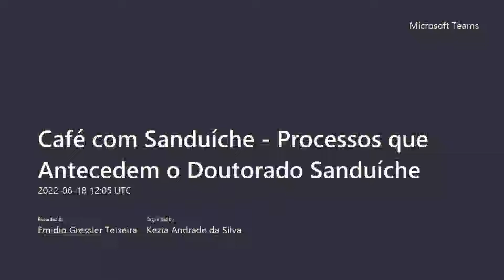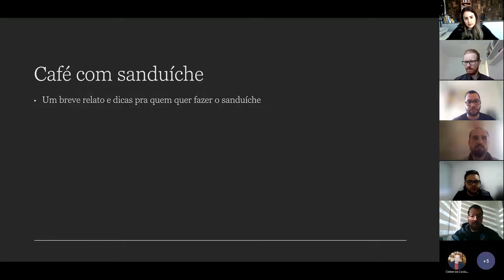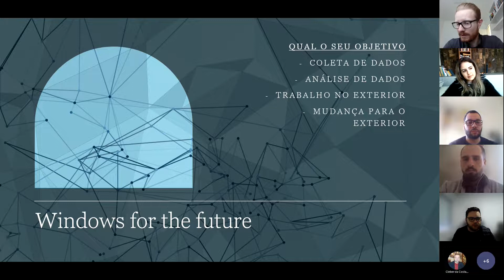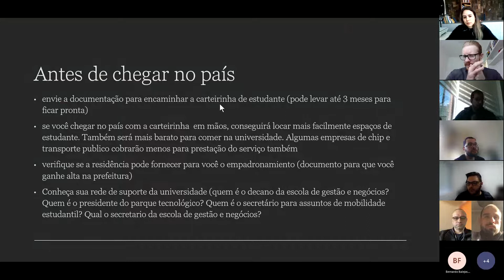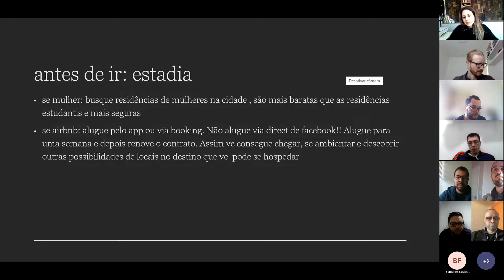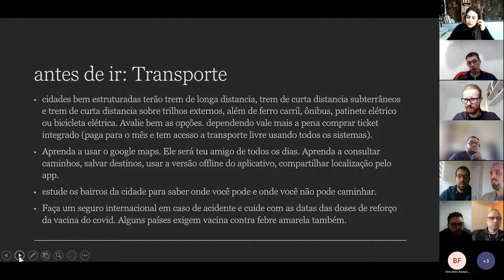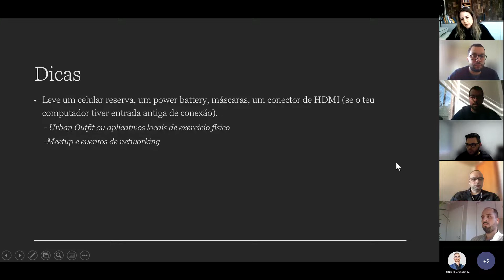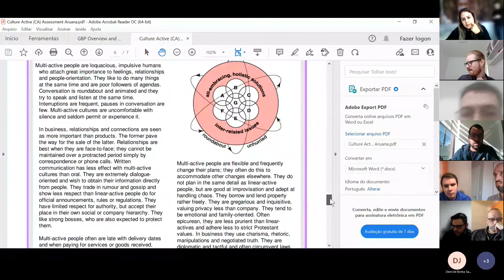Café com Sanduíche: processos que antecedem o doutorado sanduíche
Neste encontro, os doutorandos Emidio Teixeira e Aruana Rosa compartilharam com os alunos do PPGAdm Unisinos suas experiências em missões de pesquisa no exterior (França e Espanha).

Os doutorandos comentaram sobre desafios e possibilidades destas atividades, e também dos preparativos e requisitos necessários para buscar oportunidades de estágio sanduíche ou dupla titulação no exterior.

O evento ocorreu dia 18/06/2022, de forma online.